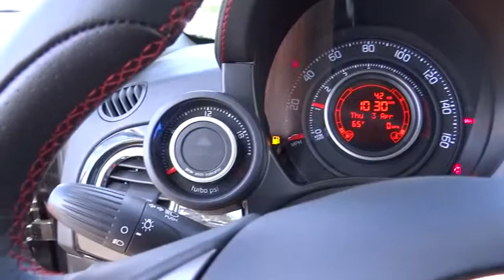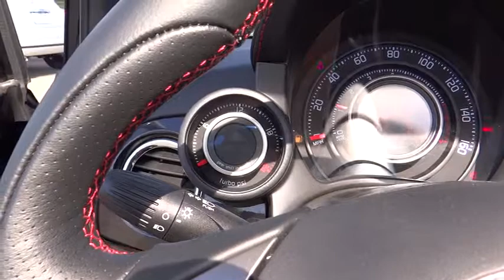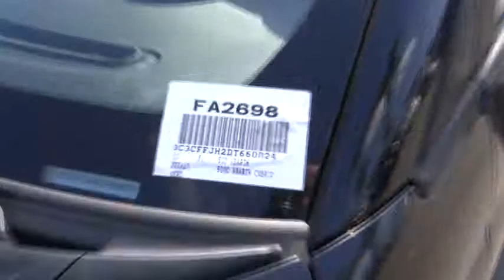2013 Fiat 500 Costa Mesa, Huntington Beach, Irvine, San Clemente, Santa Monica, CA FA2698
2013 Fiat 500 2DR CONV ABARTH - Stock#: FA2698 - VIN#: 3C3CFFJH2DT660024